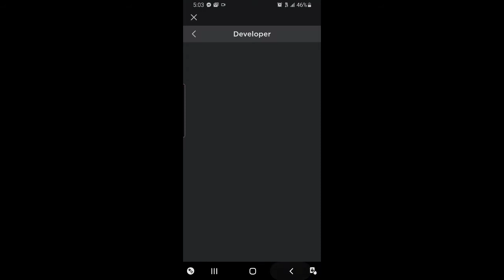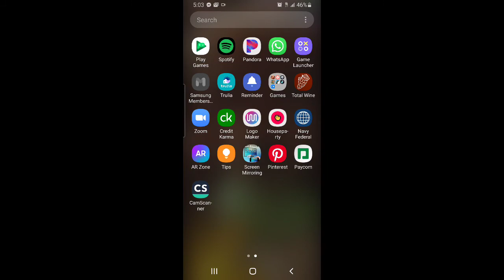PLAYING ROBLOX ON MOBILE!!! [Roblox] (VOICE REVEAL!!!)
Hey guys welcome back to another video and I'm super sorry I haven't been posting lately but um I back with another video and enjoy the video!!!